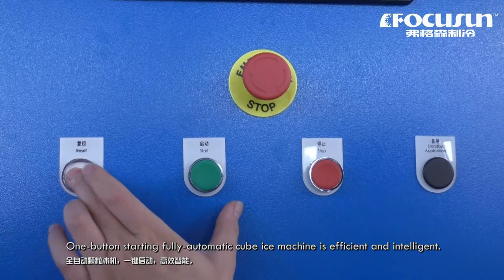Focusun Machine à glaçon en cube, capacité de production 5000 kg par jour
Machine:
✍Résistante et Maintenance simplifiée;
✍Résiste bien à la haute température ambiante;
✍Opération facile, Panneau de commande avec un logiciel APP intelligent ( écran tactile - langues disponible en français);